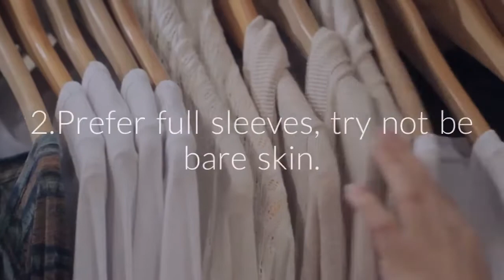Tips to avoid Malaria | UMC Hospital HSR Layout | Skinglo | Bangalore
UMC clinic believes in providing top class treatment and outstanding service as well as empathetic care to its patients in Hsr layout,Bangalore.

UMC clinic is known as one of the best clinics in Bangalore. UMC clinic has satisfied patients across various states and cities of India, who are glad about the quality, services, consultants and medical technology that hospital stays updated with.

Also UMC clinic is equipped with Best Diabetologists in HSR Layout, Bangalore & Best Dermatologists in HSR Layout. It's vision is to contribute in creating healthcare industry which serves and heals all the human life without differentiating the socio economic status.